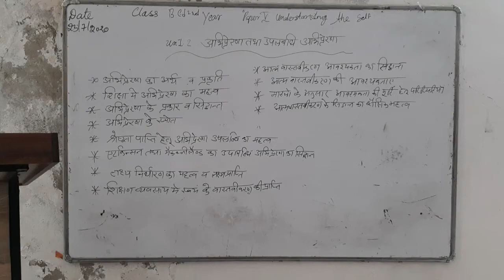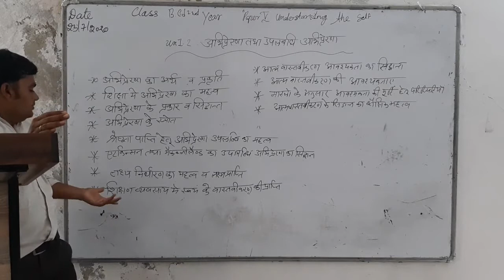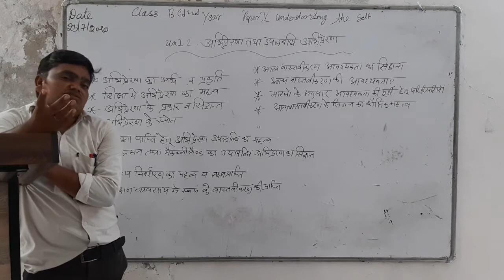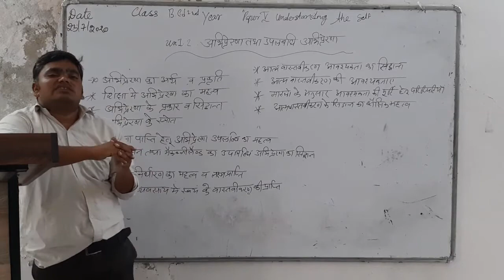23.07.2020, class B.Ed 2nd year pepar- 5 understanding the self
Topic 1.2 unit Sellbus explain LECTURE  Ramesh Kumar  Rao